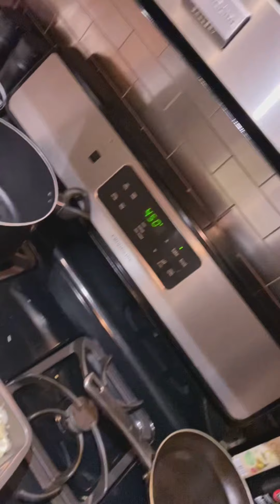Cooking With Chef B Episode 1......Cheesy Asparagus Gratin w/Salmon Filets😋😋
About Chef B☺️...

My name is Bobby or Chef B👨🏾‍🍳👨🏾‍🍳. I am currently a DMV resident but I was born and raised in Flint,Michigan. a town about 45 minutes north of Detroit. I have been in Retail Management for over 13 years. I have worked with everything from fashion to pets to grocery😂. I am a pretty outgoing, fun loving guy with a great personality. humble brag that was lol. During the Corona Virus pandemic I have found peace in cooking and trying new healthy recipes. It is something so zen to me about creating and enjoying good eats. In an effort to continue to lead a healthy lifestyle, I have found that is still important to have fun and variety in our diets and to not fall victim to dare I say it. FAST FOOD LOL!!

This channel is all about spreading joy and positivity simply by nourishing our bodies with food that feeds our souls. Since I am brand new to this bare with me. I will begin by posting 1 video weekly of a recipe (new and old) that I will be preparing for dinner. We will have laughs. We will have cocktails. We will create a vibe!!! It is going to be great.

Tonight’s Dish:
Cheesy Asparagus Gratin 🍲
Salmon Fillets 😋😋

Vibes 🎵🎵:
“When Im In Your Arms”- Cleo Soul
“Stuck”- Durand Bernar/Ari Lennox
“Need It”- Migos
“You Gotta Believe”- Mary J. Blige
“Really Love”- Deangelo
“Like I Want You”- Giveon